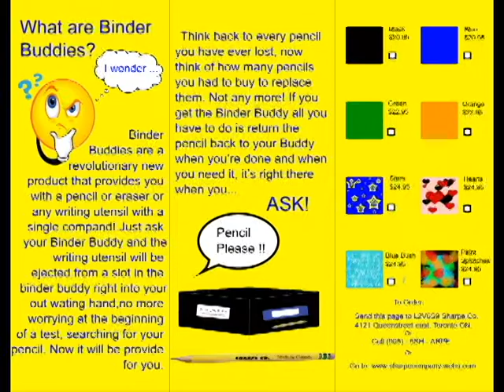Binder Buddies Commercial - For Comm. Tech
this is for class so hey bacon